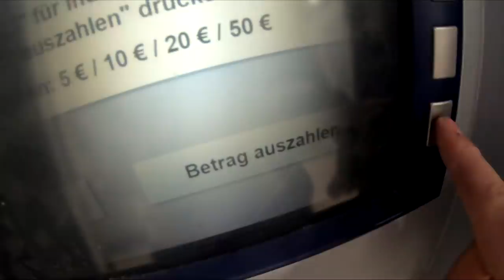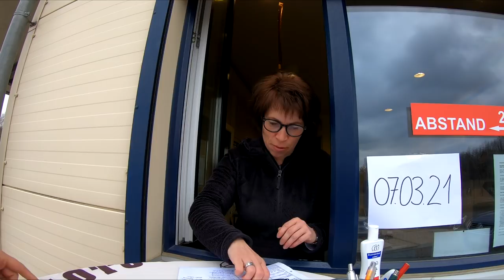The Real OLD-LADY | MCC Spremberg | RYB3R | Vlog#5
►INTRO by Terence.killt - Intro (ich bin da)

Aufgrund der neuen Datenschutzverordnung teile ich mit, dass jegliches kommerzielles teilen meiner Videos ohne mein schriftliches Einverständnis untersagt ist!